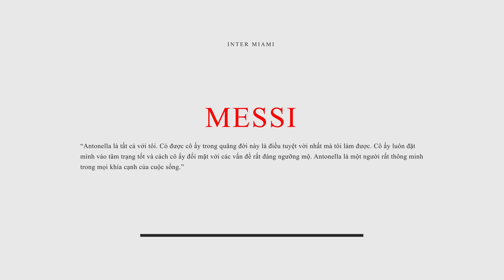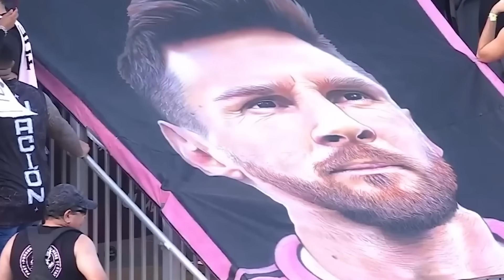BẠN SẼ KHÔNG BAO GIỜ SÁNH BẰNG M10 NHƯNG HÃY HỌC LÀM NGƯỜI CHỒNG CHUNG THỦY, NGƯỜI BỐ ÂN CẦN NHƯ ANH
BẠN SẼ KHÔNG BAO GIỜ SÁNH BẰNG MESSI NHƯNG HÃY HỌC LÀM NGƯỜI CHỒNG CHUNG THỦY, NGƯỜI BỐ ÂN CẦN NHƯ ANH